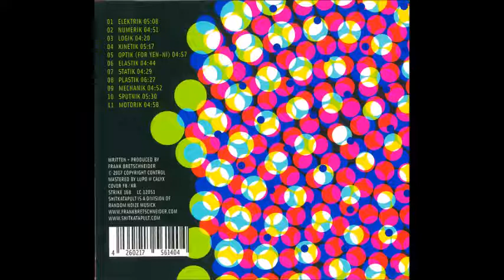//Frank Bretschneider_Statik